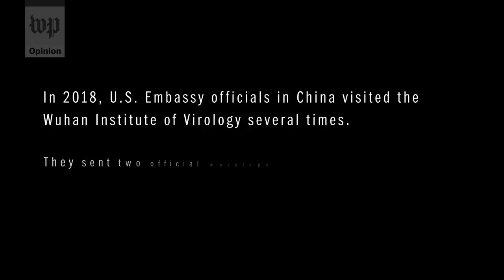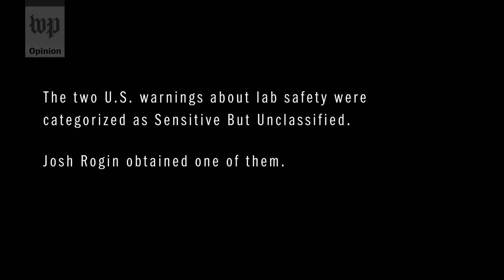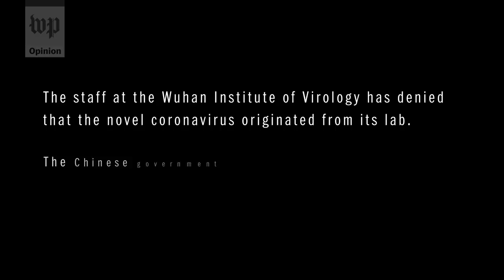Opinion | U.S. diplomatic cables warned of Wuhan lab safety issues. The world needs answers.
Global Opinions writer Josh Rogin has obtained a 2018 U.S. diplomatic cable urging Washington to provide a Chinese lab greater support, noting that its research on bat coronaviruses was important but dangerous.